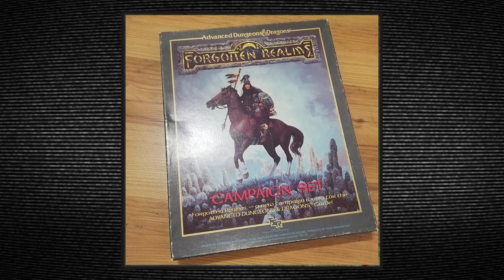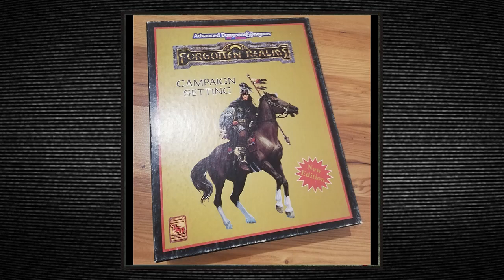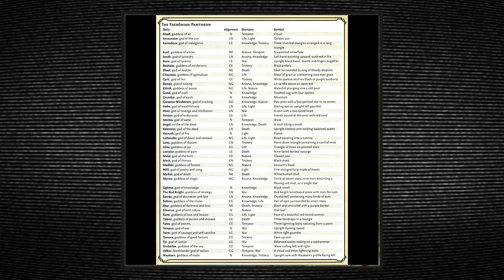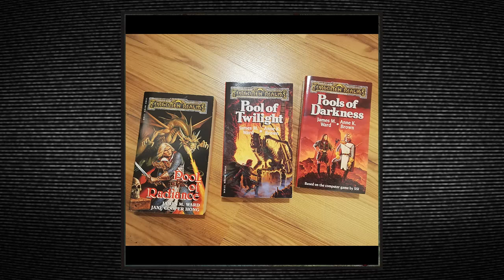Die Welt der Forgotten Realms (Audio-Podcast mit Bildern) | Ein Gespräch mit Moritz Mehlem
Wann immer wir ein Spiel besprechen, das auf einen Hintergrund außerhalb des eigentlichen Spiels aufsetzt, versuchen wir, diesen Hintergrund in einer Art „Lore“-Folge zu beschreiben – das ist kein essayistisches Erklärformat, sondern ein launiges Gespräch unter Fans.

Dieses Mal geht es um die Forgotten Realms (eine der Welten von AD&D/D&D) – dies ist eine Companion-Folge zu unserer gleichzeitig erschienen Folge über Baldur’s Gate 2.

Der reizende Moritz Mehlem, Blogger, Autor/Übersetzer, Podcaster, Spielleiter und generell ein belesener Rollenspiel-Experte, hat sich netterweise bereit erklärt, mit Christian zusammen einen Podcast lang eine Rundreise durch die Vergessenen Reiche zu unternehmen.

00:00:00 Unser Experte: Moritz Mehlem
00:03:59 Was ist eigentlich eine Kampagnenwelt?
00:07:22 Ed Greenwood und seine vergessenen Reiche
00:12:05 1987: Die erste Szenario-Box
00:13:40 1993: Die zweite Box
00:15:16 Wie verändert sich die Welt der vergessenen Reiche?
00:21:15 Der Kontinent Faerûn auf dem Planeten Toril
00:25:11 Die Mondsee-Region
00:27:48 Die Schwertküste & Savage Frontier
00:33:23 Und der Rest von Faerûn?
00:37:08 Das Unterreich
00:40:50 Wer lebt in Faerûn?
00:43:21 Machtgruppen in Faerûn
00:52:21 Technologie und Magie
00:54:55 Götter: Wie Sand am Meer
01:02:50 Monster, Gegner und Gefahren
01:08:03 Warum sind die Forgotten Realms so beliebt?